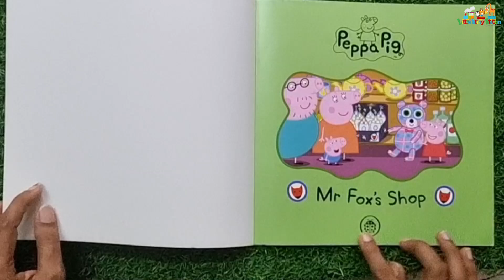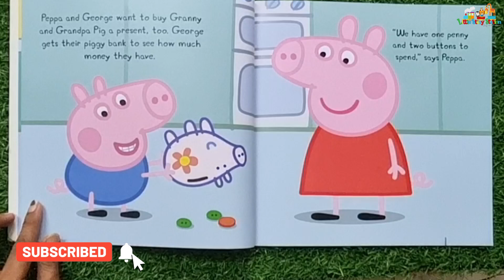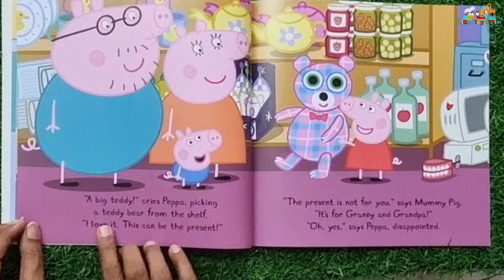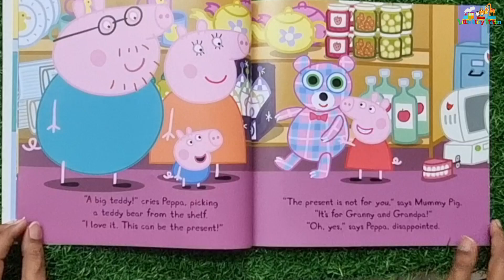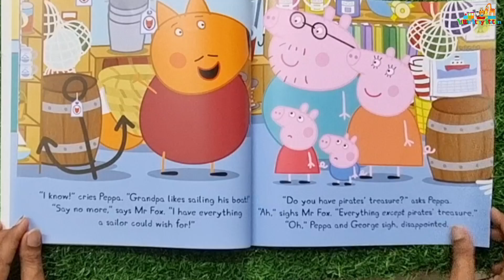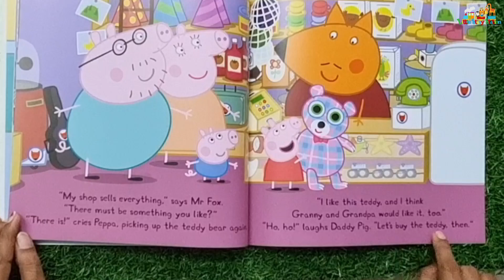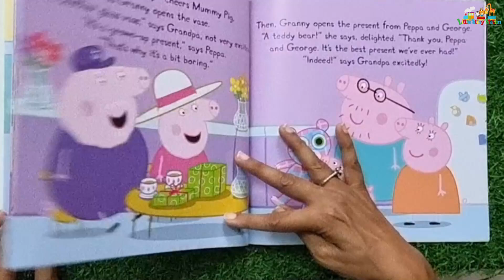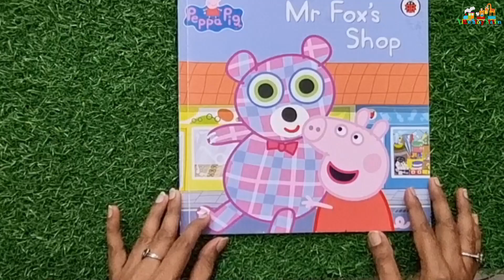Peppa Pig - Mr. Fox's Shop - Read Aloud Books for Toddlers, Kids and Children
Is your child STRUGGLING to read? Want to raise a reader? Do you want your child to be a lifelong learner and tomorrow's LEADER?

Episode 211:
Title         :  Mr. Fox's Shop
Author     : Peppa Pig
Publisher: Ladybird Publications
Link to buy

Peppa and George visit Mr Fox's Shop to buy Granny and Grandpa an anniversary present, but there's so much to choose from in a shop that sells everything.

for more interesting reads.

Read Aloud for Children
Story Time
Storytime
Mr. Fox's Shop